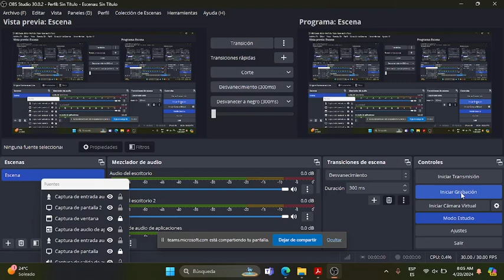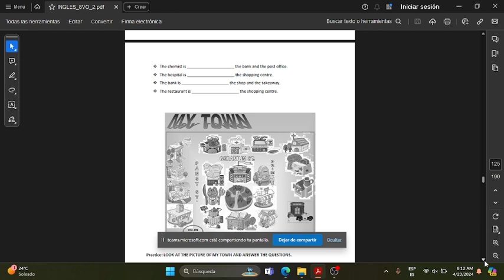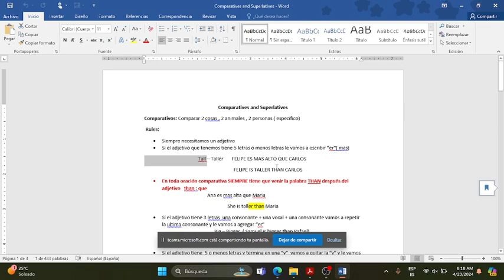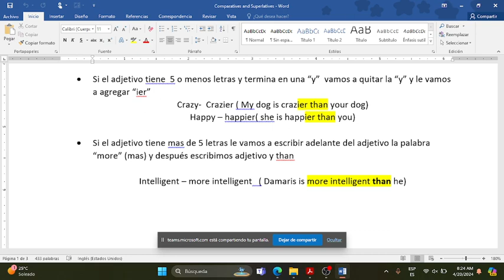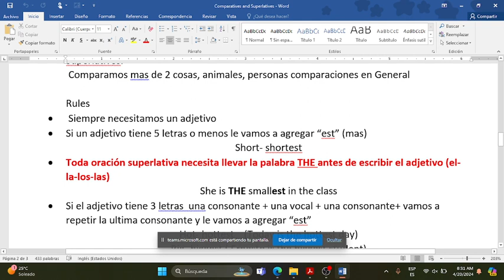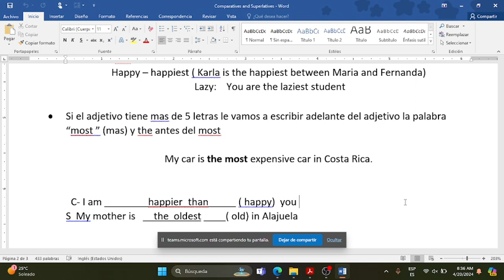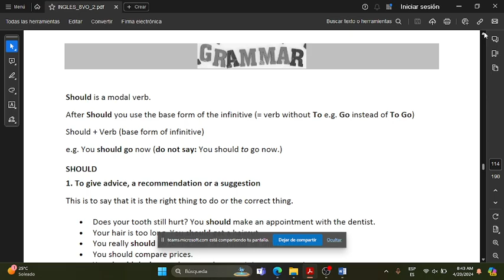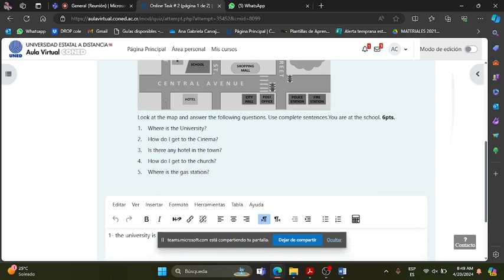TUTORIA 8 OCTAVO 20 4 24